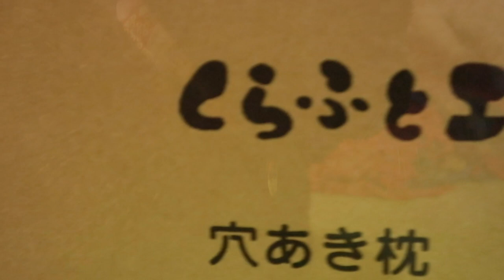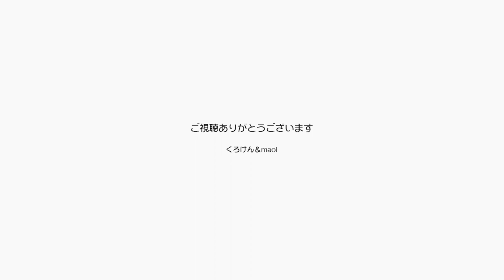ポンちゃんおめでとう！ くらふと工房クレアル開封【Jean & Pont 2310】2020/11/19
ポンちゃんの誕生日パパとママからのプレゼントは、ソファー型の爪とぎ「くらふと工房クレアル」です。
これはちょっと自信があるんです。
以前レギュラーのように使っていたネコの形のソファーの爪とぎによくにてるけどちょっと高級なこの爪とぎは気に入られるはずです。

2020年ジャン＆ポンカレンダー
2020年キトンシッティングカレンダー（ラブ、シオン、アンズ、チャコ、カオリン）